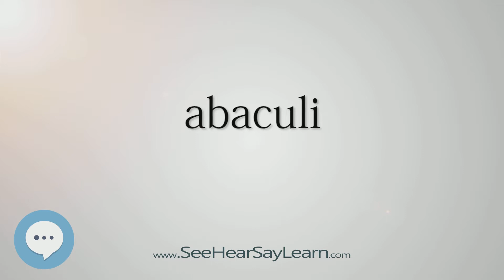abaculi (Every English Word Pronounced) 📕🔊🗣️😎✅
This video is about "abaculi".